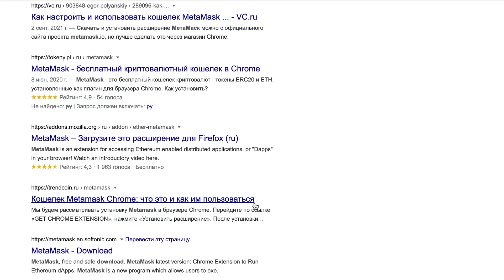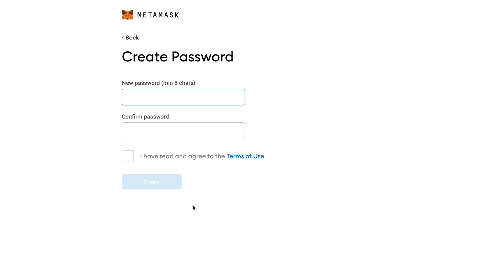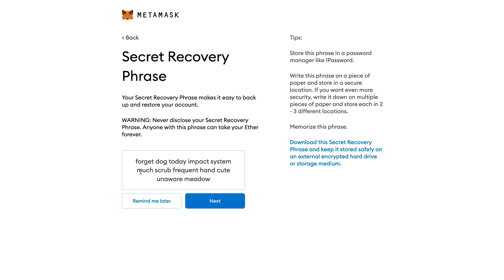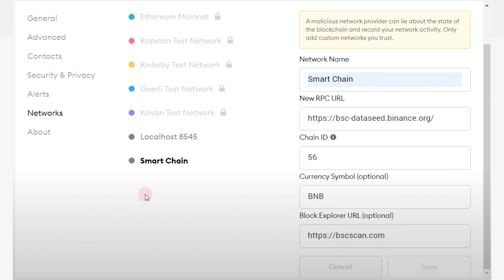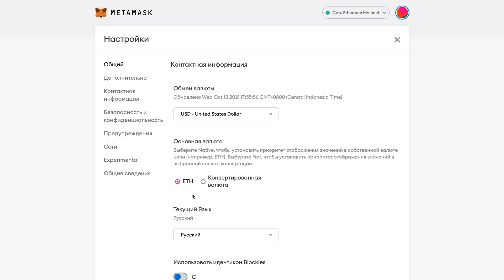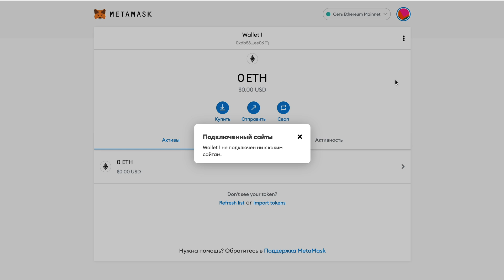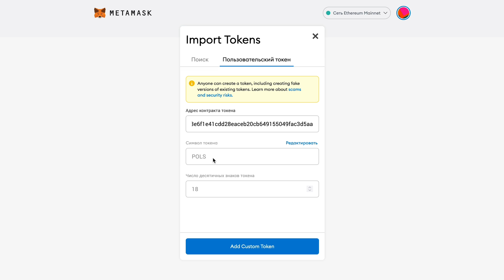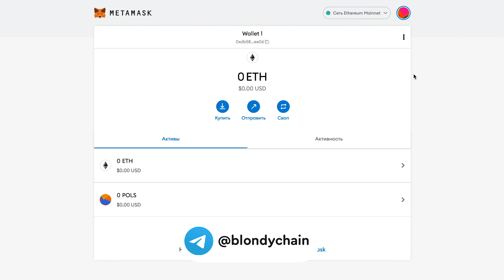🦊MetaMask • как установить, переводы, обмены, сети, как добавить токены • как пользоваться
Сегодня я научу тебя как создать кошелек метамаск, добавить сеть в метамаск (на примере  BSC (bep20), как отправлять, обменивать, запрашивать токены. Как подключить и отключить кошелек к Dapps (приложениям). В общем и целом, всё что нужно знать про кошелек metamask. 🦊MetaMask • как установить, переводы, обмены, сети, как добавить токены • полный обзор метамаск
💸Полезные ссылки:
📌Таймкоды видео:
00:00 Почему нужно выбрать metamask
01:11 Как не потерять средства с metamask
02:10 Как установить metamask (браузер, IOS, android)
02:50 Как создать кошелек metamask
05:08 Seed фраза
06:27 Как синхронизировать метамаск
06:50 Что можно делать с номером кошелька
07:20 Как добавить сеть в  metamask
08:00 Как создать дополнительный счет в metamask
09:12 Настройки metamask для удобной работы
10:02 Swap как обменять токены на metamask
10:53 Подключенные сайты. Как отключить?
12:25 Как добавить токены в metamask  (импорт токенов)
14:51 Как скрыть токены без баланса в metamask